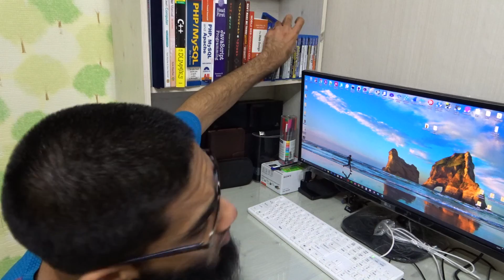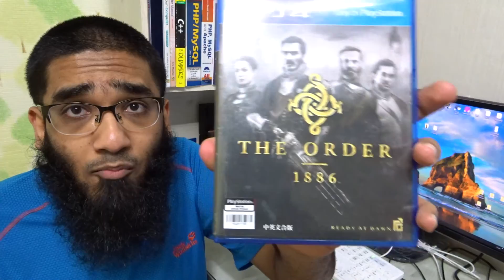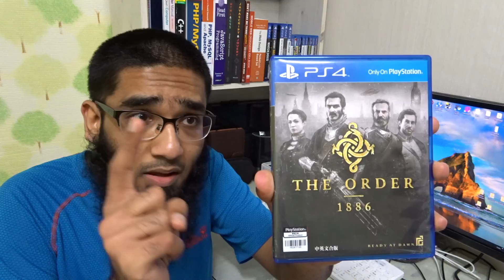Fable 4 is Coming & Lionhead Studio is Not Dead - Game Rumors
First I Want to Talk about the Free to Play RPG Games Which are Killing the Games. Monetizing a Free RPG Game is Hard and Second We Games are Not Ready to Spend the Money.

Second Point I Want to Mention is Making Games is Hard and a Lot of Reviews Just Want to Give Negative Reviews.

Thrid Point is the Fable Legends,Fable Legends is the Best Looking Fable Game and Color Pallet of the Fable Legend is the Best. I Hate Fable 2 and Fable 3 Due to Darker Color Tone But Fable Legends Had the Best Color Tone.

Microsoft is Not Stupied So Fable 4 is Coming on Xbox One, Microsoft Will Annouce the Fable 4 Game for Xbox One This E3 2016.

Lionhead Studio is Not Shut Down, Don't Listen Stupid Video Games Websites and YouTube Channel.
Lionhead Studio Had history of Cancelled Games Such as Unity for GameCube. B.C an Adventure Game for Original Xbox, Milo & Kate for Xbox 360 any More Games.